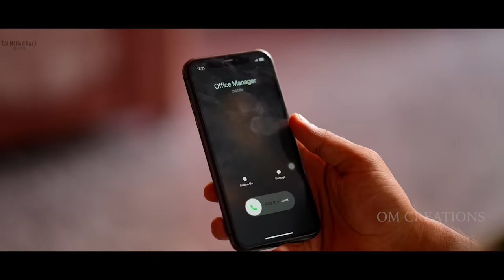Cool Langupathak Episode 3 Official Video | Karthik Ruvary Reddy | Rashika Raj | Praveen Jain